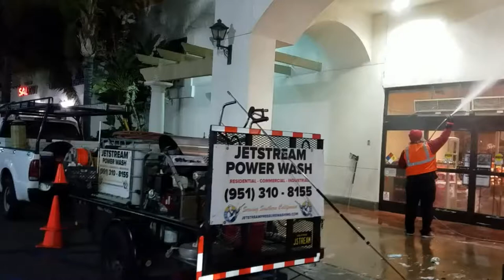Jetstream Power Wash | Vons Grocery Store Pressure Cleaning (HD 2018)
The cleaning professionals at Jetstream Power Wash demonstrate a high pressure power wash and steam clean on the exterior surfaces of this Vons grocery store located in Riverside County, California. All of the exterior building walls and concrete walkways are soaped down with a mild cleaning detergent as well as a degreasing formula prior to being power washed and steam cleaned. All of the exterior windows are washed with a water-fed pole and deionized water to ensure all the windows are left crystal clear!

Our team can make your commercial property look brand new!

Give Jetstream Power Wash a call at today for a free estimate on power washing your commercial or residential property!

Visit us online at JetstreamPowerWash.com for more information on our company and the services we offer!